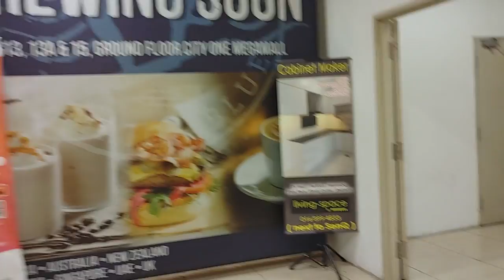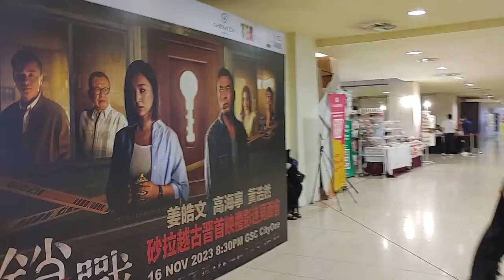The Marvels at GSC CityONE Megamall Kuching 💓 Part-3 | Raw Life in 4K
Welcome to Raw Life in 4K, The Marvels at GSC CityONE Megamall Kuching 💓 Part-3 | Raw Life in 4K

Welcome to Part 1 of our incredible journey exploring the marvels of GSC CityONE Megamall in Kuching! Join us for a raw and immersive experience captured in stunning 4K resolution. In this episode, we dive into the heart of the city and discover the hidden gems within the mall. From breathtaking views to exciting encounters, this is a visual feast you won't want to miss!

Raw Life in 4k,GSC CityONE Megamall, Kuching, 4K, Raw Life, CityONE Megamall Kuching, Marvels, Explore, Adventure, Travel, Vlog, Part 1, Mall Experience, Urban Exploration, 4K Video, City Life, Hidden Gems,

kuching,sarawak,borneo,malaysia,
sarawak tourism,
kuching sarawak,